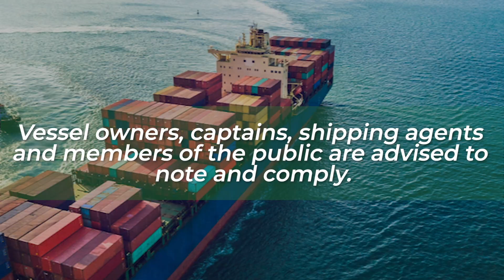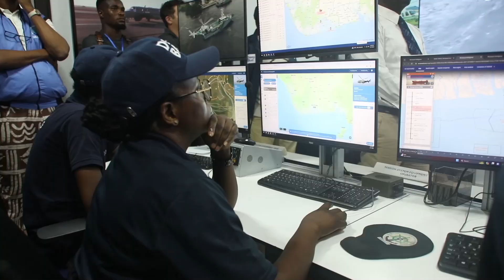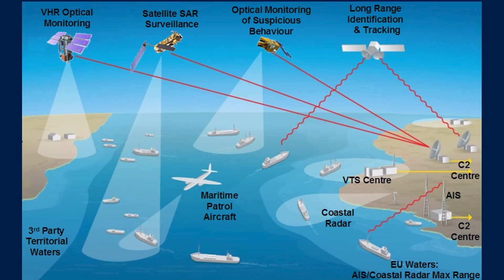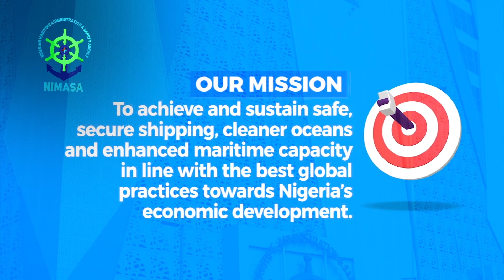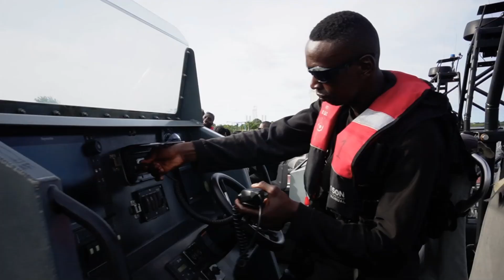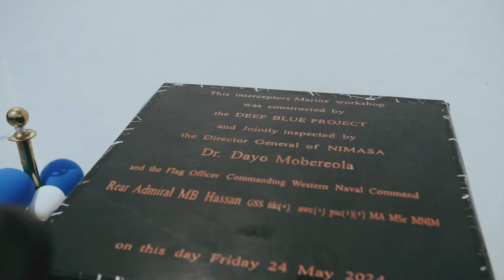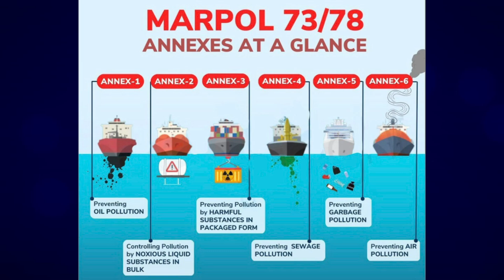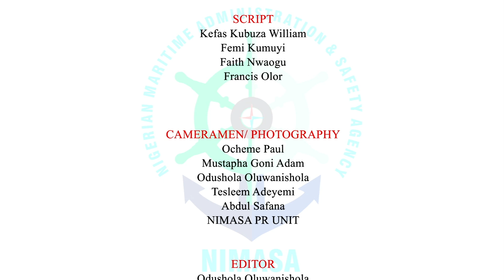NIMASA THIS WEEK EPISODE 176